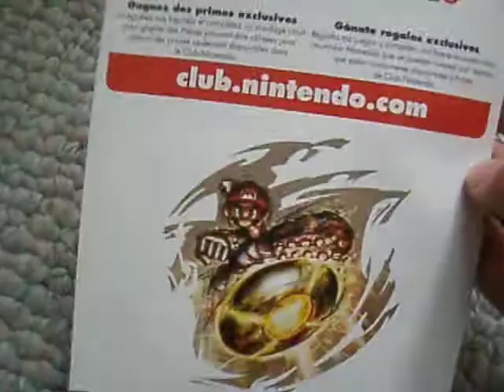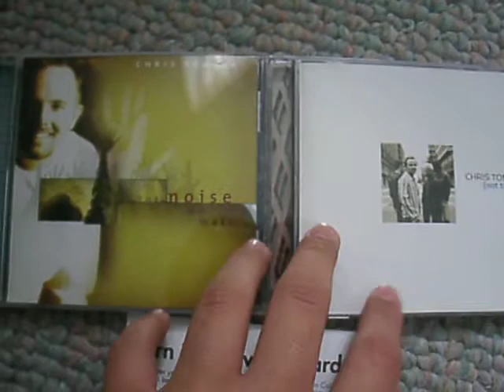My Trivia Question #7 Points Already Won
My Trivia Question #7, enjoy =) To win the points you have to answer the questions in the video, question #1. What version of the Wii U did I pre-order? #2. What years did the Chris Tomlin CD's release, from the video? #3. What are the songs from both CD's in order, in a list?